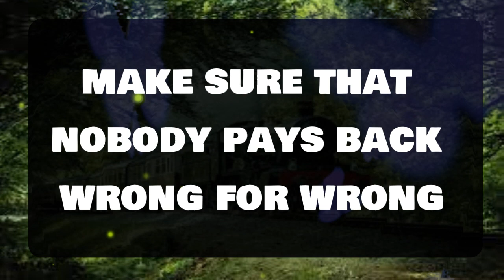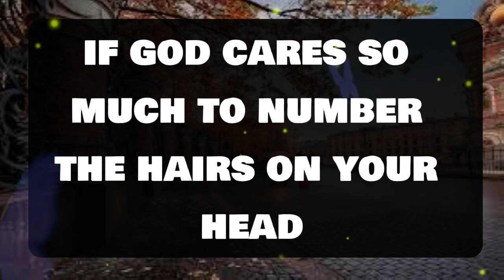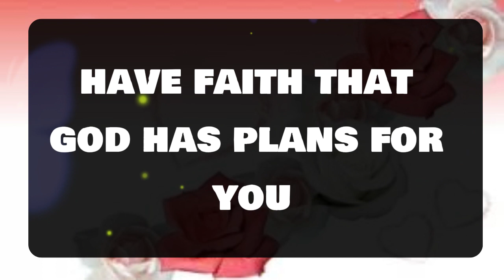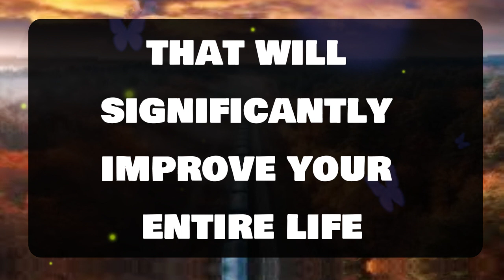Angel message: They're always thinking of you, They wish you knew .💌 God message || Universe message